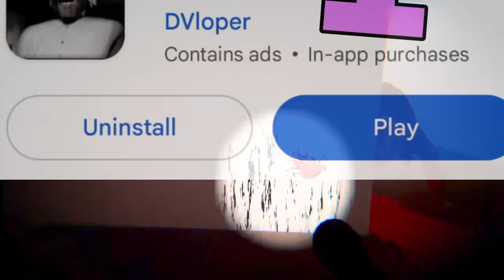PLAY and ESCAPE GRANNY 1.2.3.4.5.6.7.8.9.10 | Zaib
》 GAMES LINK

Timestamps:

(0:00) -- Introduction

(00:04) -- Game 1

(1:01) -- Game 2

(2:05) -- Game Three

(3:28) -- Game 4

(5:27) -- Game FIVE

(7:26) -- Game 6

(8:14) -- Game 7

(9:40) -- Game EIGHT

(10:37) -- Game 9

(11:01) -- Game TEN